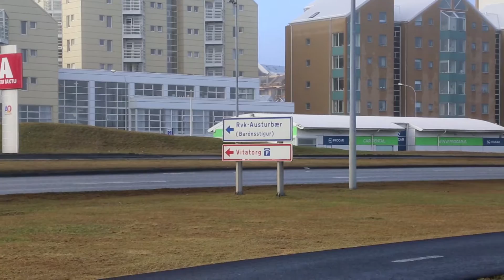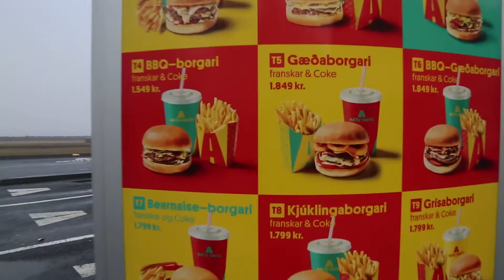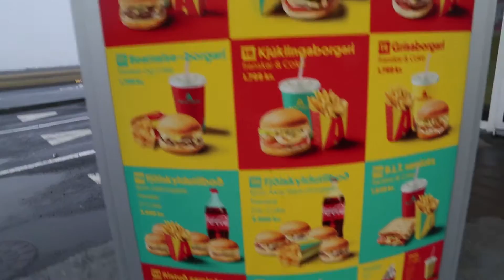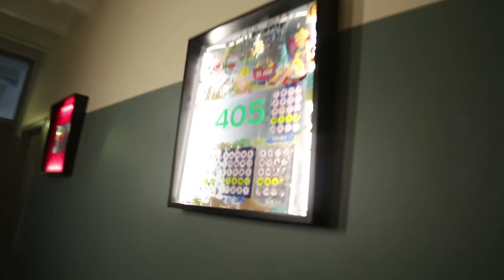ARRIVING IN ICELAND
a Tavin Pratt film

arrived in iceland and had the whole day to explore the city of Reykjavik before we sent off on our Photography workshop.